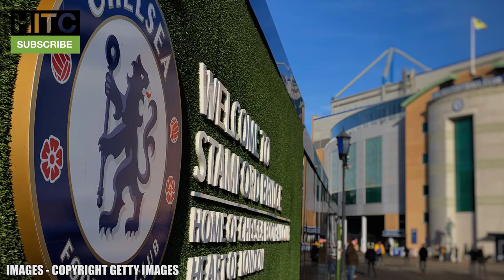EVERY Premier League Club's BENCHWARMER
No one likes to spend time on the substitute bench, but there are some players who live their footballing lives as a sub! Here is every Premier League club's benchwarmer!